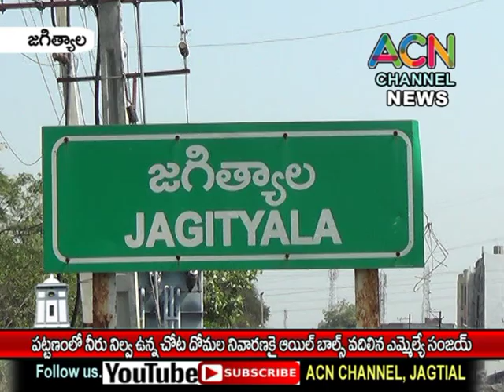జగిత్యాల పట్టణంలో నీరు నిల్వ ఉన్న చోట దోమల నివారణకు ఆయిల్ బాల్స్ వదిలిన ఎమ్మెల్యే డా. సంజయ్